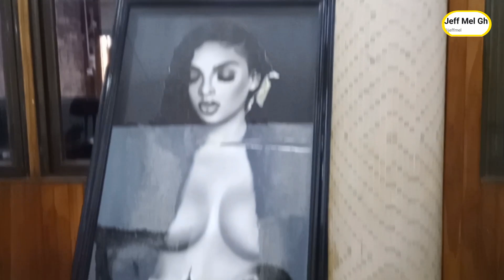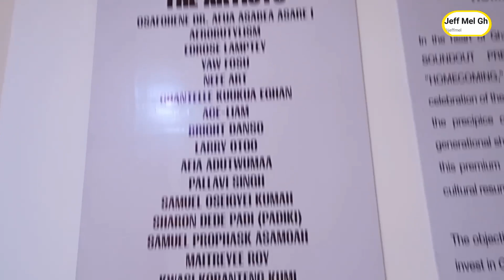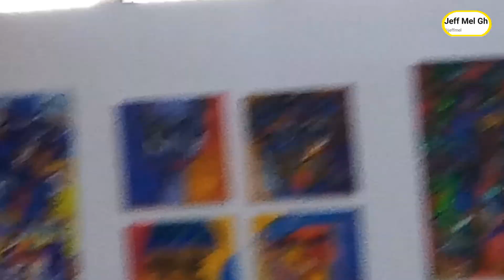This is the true Art & Craft from Ghana🇬🇭 to the world|| 2024 sound art homecoming exhibition